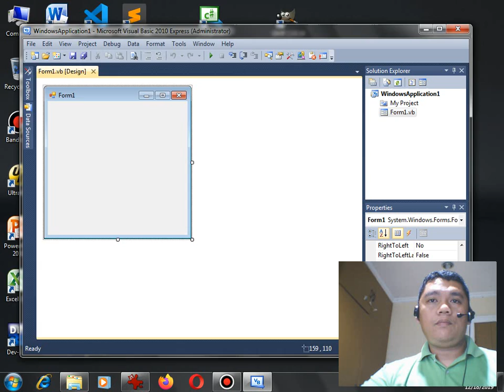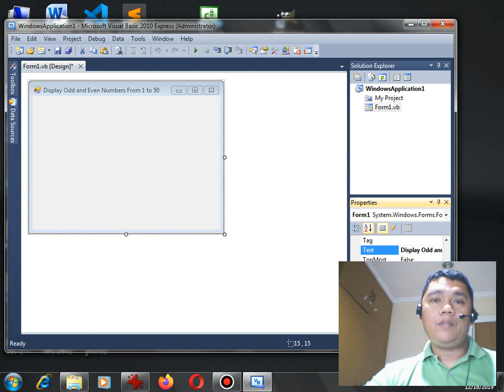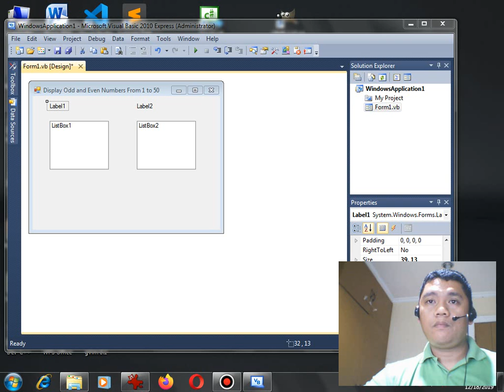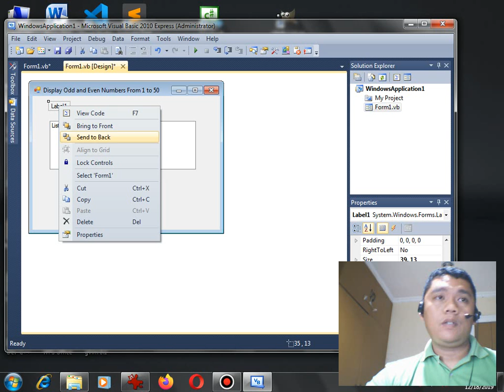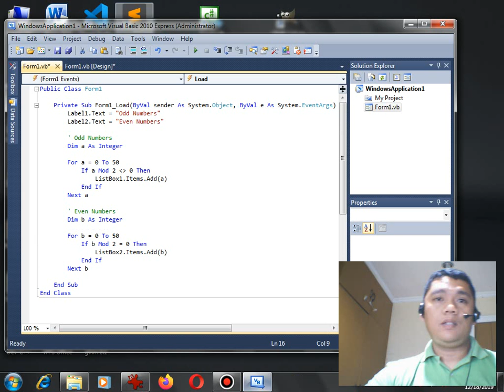Display Odd and Even Numbers Using Two Listbox in VB.NET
I wrote this program to display a series of numbers from 1 to 50 in Odd and Even Numbers Using ListBox in Visual Basic NET as my programming language.

Here in Bacolod City, Negros Occidental I also accepting computer repair, networking and Arduino Project development at a very affordable price.

Thank you very much for your help and support.